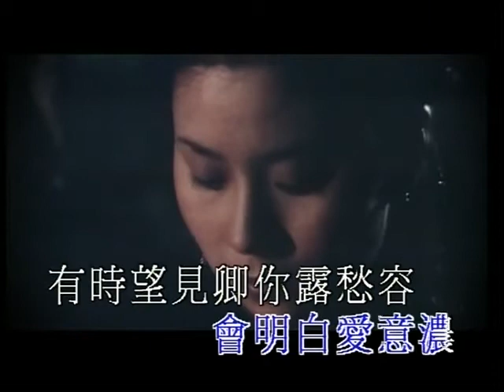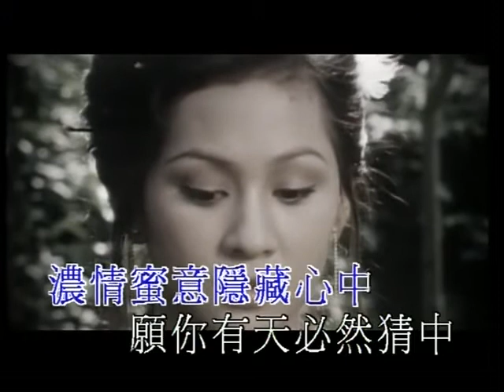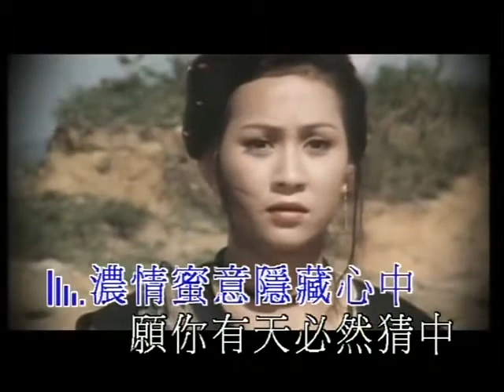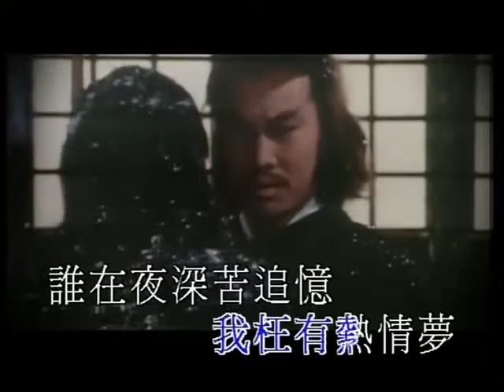ฝันครึ่งคืน ดอน สอนระเบียบ 殘夢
เพลงไทยเพลงนี้ ยาวกว่าเพลงจีน เลยย่อเข้ามาเพื่อให้พอดีกัน
เสียงของดอน สอนระเบียบ ฟังแปลกไปนิด